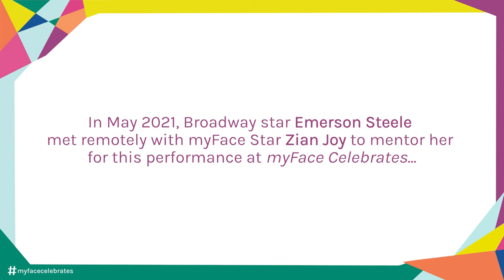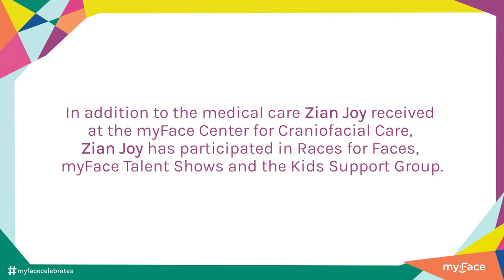myFace Star, Zian Joy and Mentor, Emerson Steele (myFaceCelebrates... 2021)